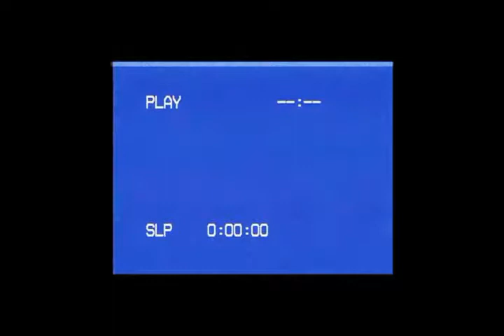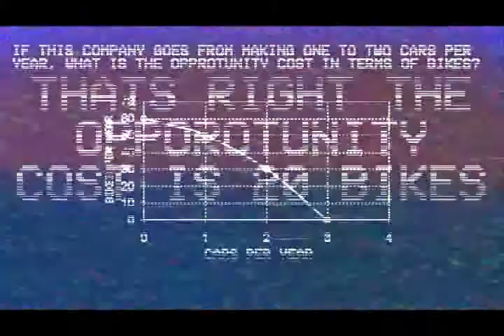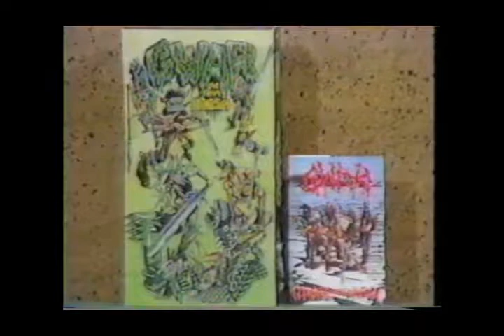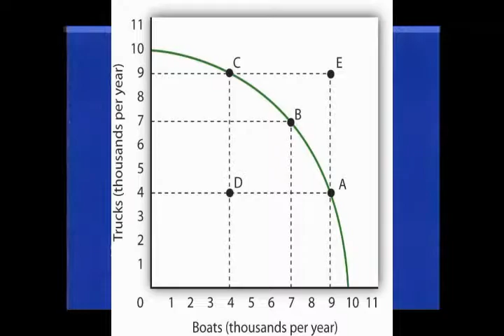P̴̧r̸̵̨o̡d̷͡u̸c̀͡t̵i̕ò̶̢n̶͢ ͡҉P̵o͟͝sş̧͞ib̧il̵i͝t̡͝i̸e̷s̕ ͢C̵u̴͡ŗv͜e̶̵